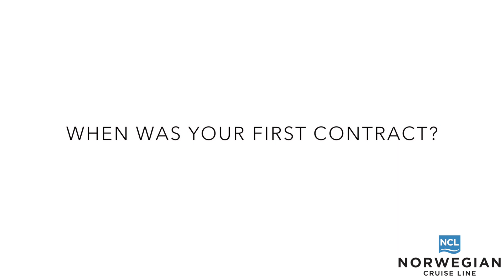Monika NCL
Meet Monika, the head of the Spa on board Norwegian Cruise Line.

Monika, from Poland, discusses her journey.